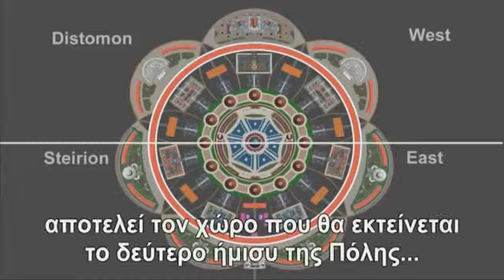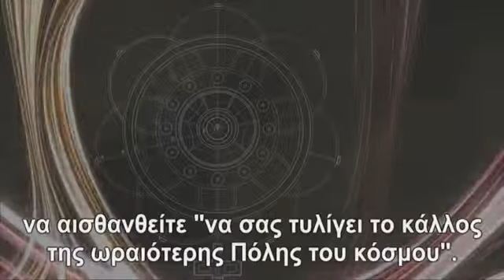04 HEPTAPOLIS PLACE